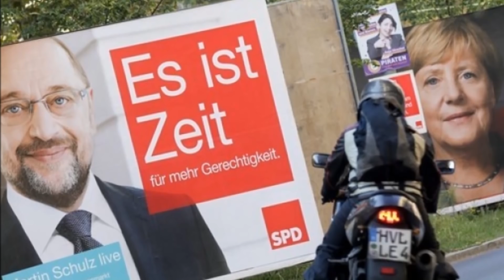Меркель, конец эпохи. Кто придет ей на смену. Фридрих Мерц или?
Единственный шанс остаться канцлером еще на 3 года у Меркель будет лишь в случае избрания ее ставленницы Крамп-Карренбауэр. При Мерце ей дают лишь несколько месяцев. Потом Германии предстоят новые выборы в бундестаг и новый канцлер. Это не катастрофа, это закон демократии.